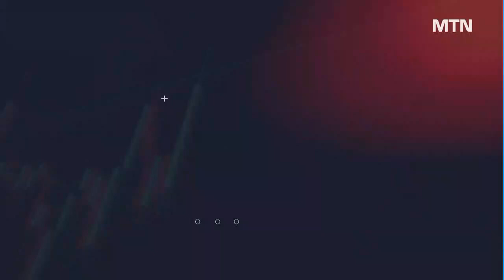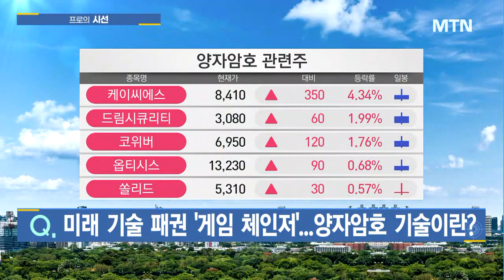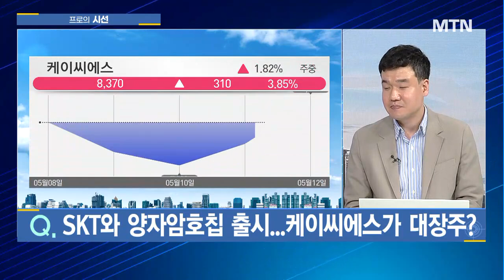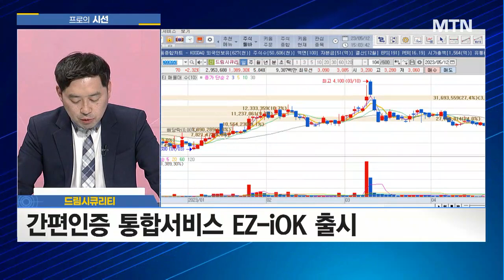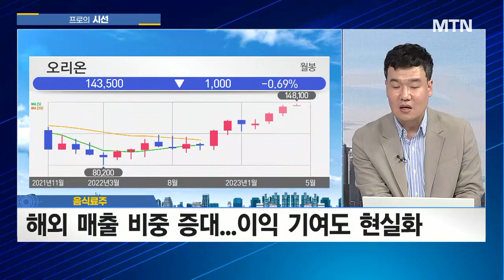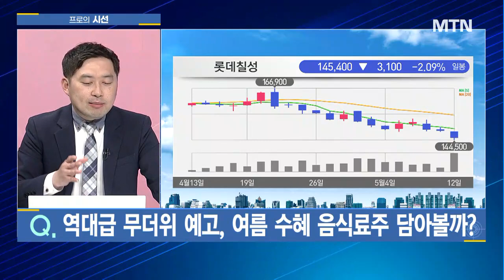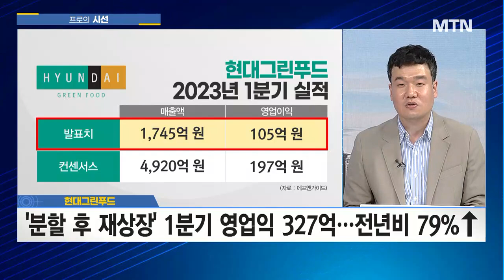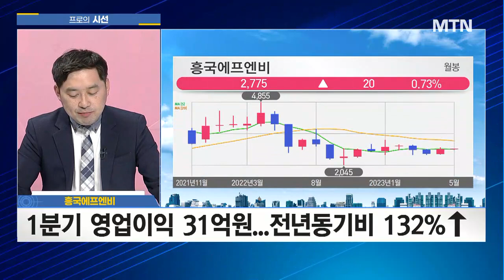[프로의 시선] '양자기술'이 판도를 바꾼다! 불붙은 '양자암호 대전', 승자는? / 머니투데이방송 ( 증시, 증권)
05/12 성공! 마감전략

(출연) 손열호 팀장 / HB투자그룹
(출연) 이성웅 이사 / 글로원파트너스

▶ 양자기술이 판도를 바꾼다!
불붙은 양자암호 대전, 승자는?
▶ 실적 전망 어두운 음식료주
저평가 구간 is 저점매수 기회?